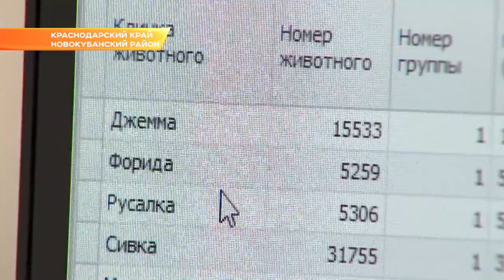Глава Кубани с рабочим визитом посетил Новокубанский район. Новости Эфкате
Вениамин Кондратьев осмотрел сельскохозяйственные предприятия. Муниципалитет один из лидеров в молочном животноводстве.

Губернатор побывал на старейшей ферме района.. За последние три года здесь построили два новых корпуса и модернизировали оборудование. Руководству удалось не только построить успешный бизнес, но и повысить уровень жизнь целого села.